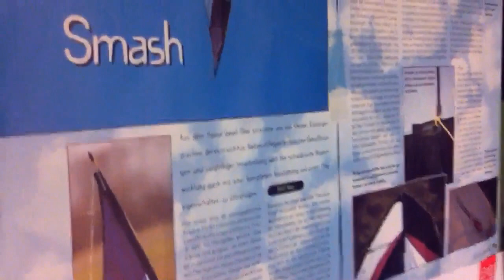Level One - Center - T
A small inside how to build a rotary center - T